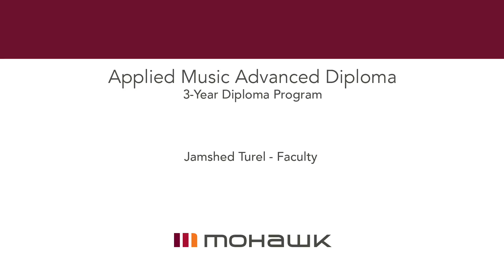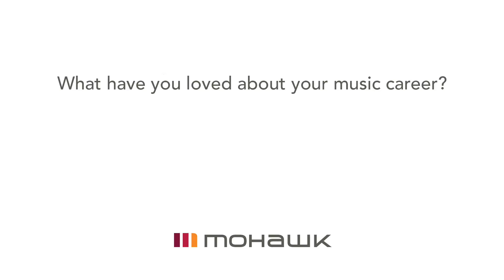Jamshed Turel Profile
From India, to Dubai, to Hamilton.  Jamshed Turel brings a wealth of experience and talent to Mohawk College.  He is one of the world class musicians and faculty you'll learn from in Mohawk College's Music Department.